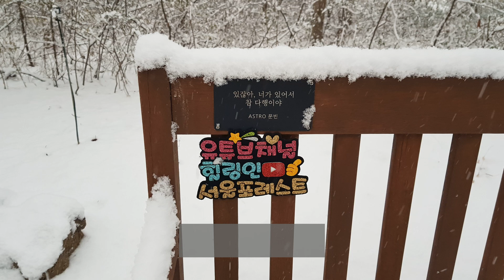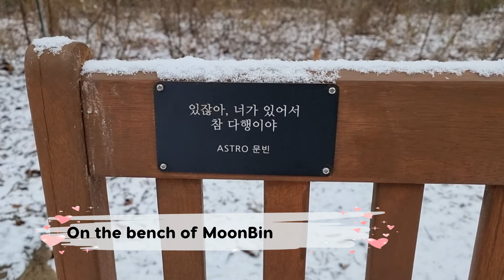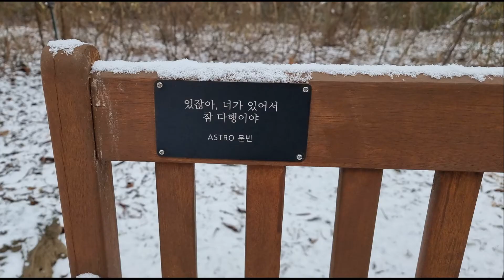문빈(MOON Bin, 아스트로) 서울숲 벤치(4)🧡HSF(217)-January:: 힐링 인 서울 포레스트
5분 동안 서울숲 산책 어떠신가요?

썸네일 사진출처: 판타지오, iMBC